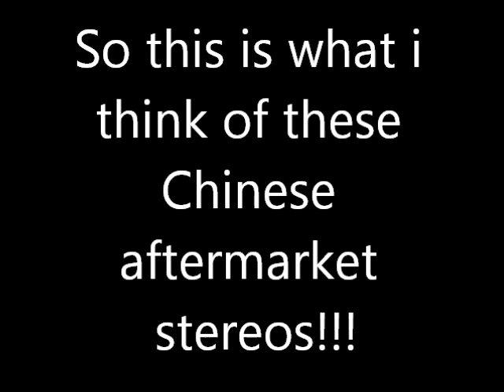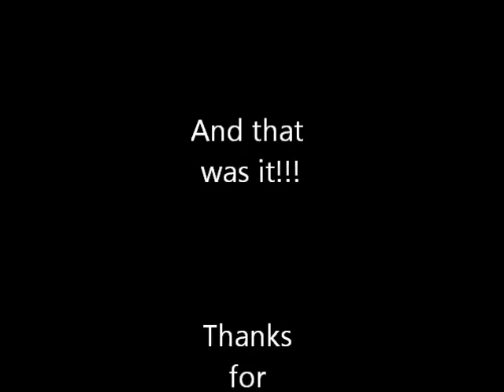Honda Accord aftermarket headunit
I buy this headunit to my 2003 2.4L honda accord. It had so many bugs so i have to put that orginal headunit back. This is video what i think of these headunit´s. DON´T BUY ANY CHINESE HEADUNITS!!!